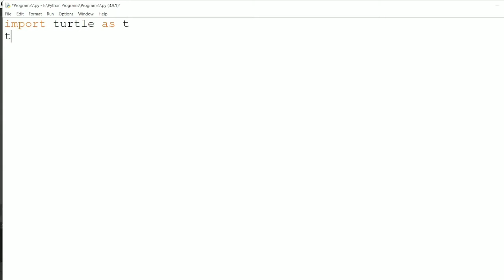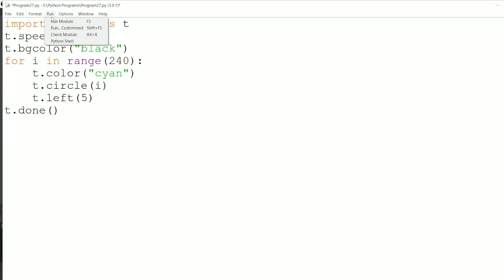Unbelievable design using python | Turtle drawing | Unique design | Turtle module python || 22